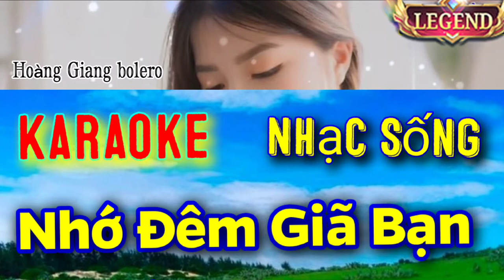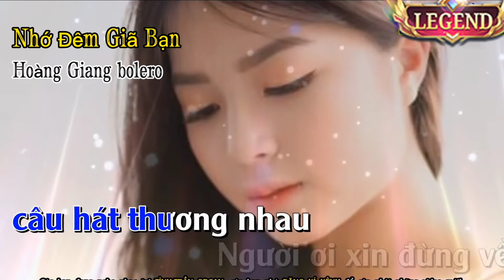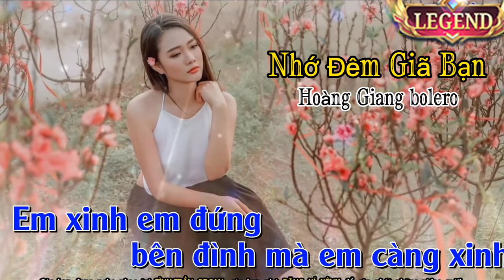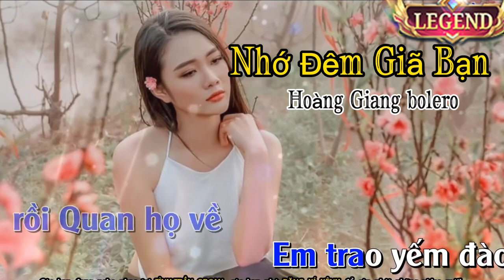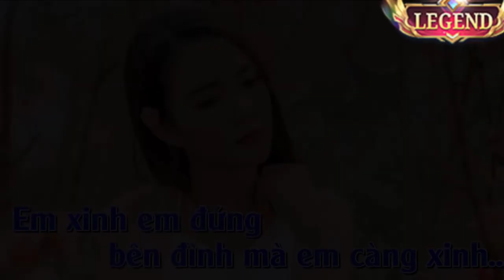NHỚ ĐÊM GIÃ BẠN Karaoke Nhạc Sống